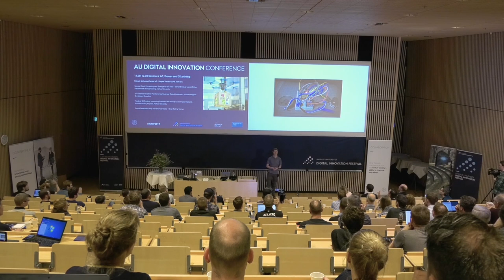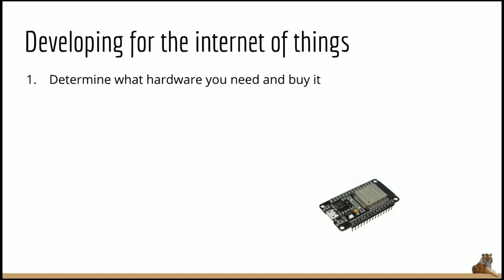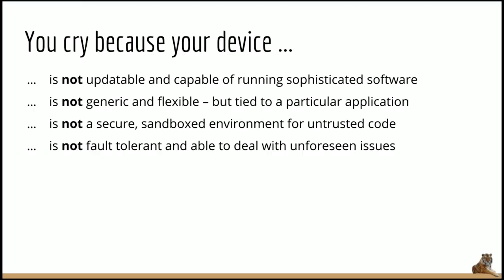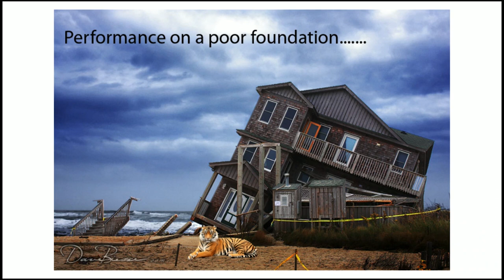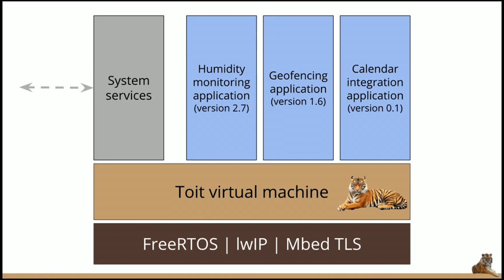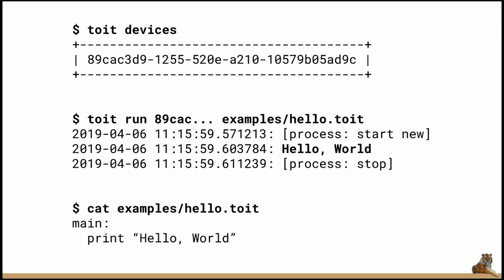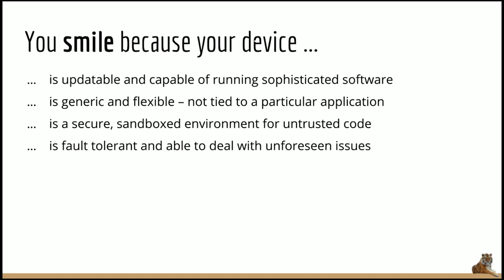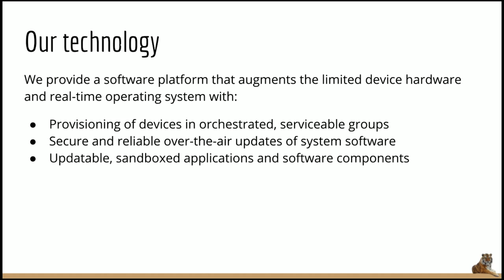Kasper Verdich Lund: Robust, Software Centric IoT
Small IoT devices are inherently brittle to program due to lack of memory protection, limited resources, and only a thin layer of operating system support. Developers link all the firmware together and deploy it as a whole, thus making every single change a full, reboot-required system update that potentially wrecks havoc with the overall system integrity. Isn’t it time that we make the platforms more modern and robust – and start deploying and updating software components and apps independently?

The talk was given at Aarhus University Digital Innovation Festival 2019. The festival celebrates digital innovation among students, researchers and the industry by gathering a variety of events into a single week.